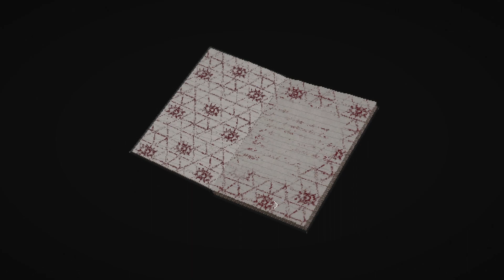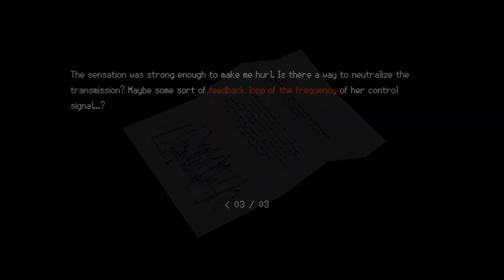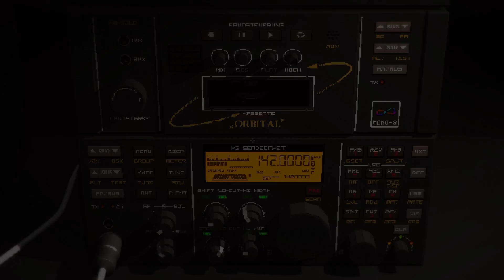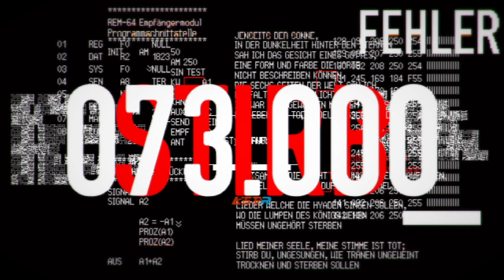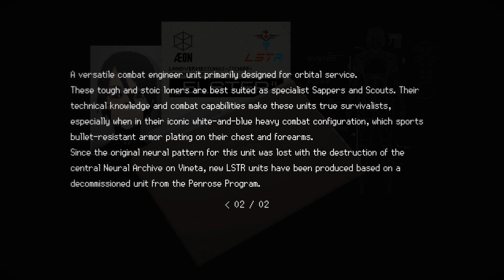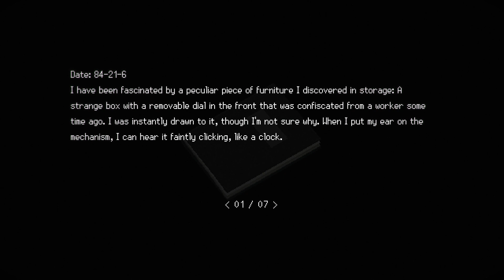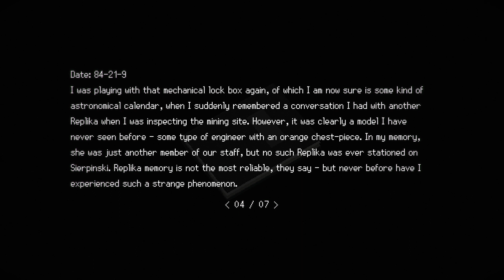I keep seeing that Island - Signalis (9)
The puzzlin domino really starts goin hard here!

Phylo's on controls for this one.